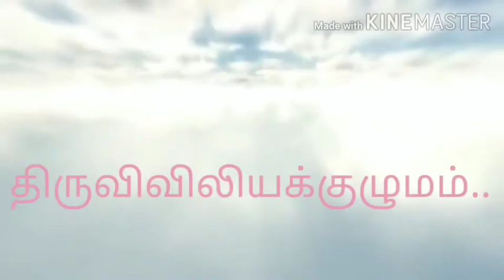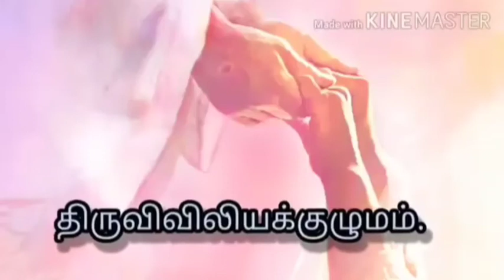10 / 06 .... இன்றைய புனிதர்-ஜூன் 10 - புனித கெட்டூலியஸ் - திருவிவிலியக்குழுமம்...